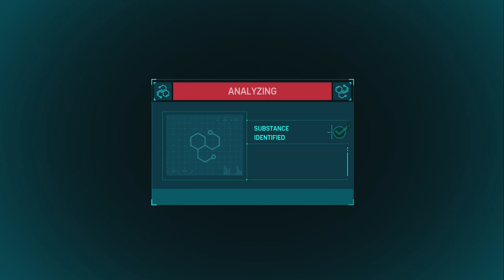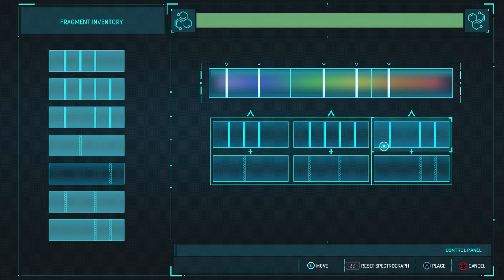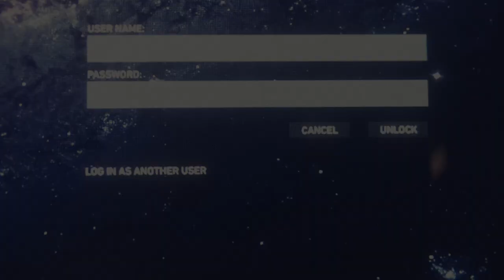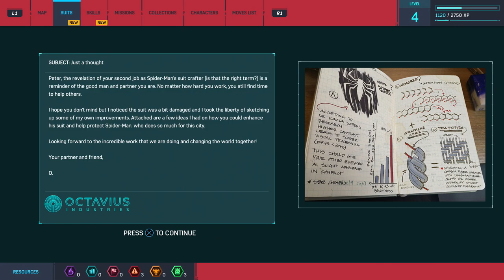[03] Marvel's Spider-Man - SUIT UP! - Let's Play Gameplay Walkthrough (PS4)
Hello Friendly Neighborhood Couch Potatoes, and welcome to Let's Play Marvel's Spider-Man! I'm a firm believer that ole Spidey is the best hero in the Marvel pantheon and this seems like the best game in the franchise since the legendary Spider-Man 2, so I have high expectations. Swing on it and let's get to it!

Info from Wikipedia:

Spider-Man (also known as Marvel's Spider-Man) is an action-adventure game developed by Insomniac Games and published by Sony Interactive Entertainment for the PlayStation 4, based on the Marvel Comics superhero Spider-Man. It is the first licensed game developed by Insomniac. The game tells a new story about Spider-Man that is not tied to an existing comic book, video game, or film, and covers both the Peter Parker and Spider-Man aspects of the character.

The game was released worldwide on September 7, 2018. Spider-Man was well received upon release. Critics hailed it as one of the best superhero games ever made, praising its gameplay, particularly the combat and web-swinging mechanics, graphics, story, soundtrack, and design of New York City, while expressing criticism for a lack of innovation in its open-world design.

Spider-Man is an action-adventure game set in an open world modern-day New York City and played from a third-person perspective. It features combat systems such as an aerial combat, spider sense and reflexes, and finishing moves. Spider-Man can push attacking enemies off of buildings, though Spider-Man does not let them fall, webbing them to the side of the building. The player is able to use Spider-Man's abilities such as web slinging and wall-crawling as well other gameplay elements, one of which will be the ability to traverse using parkour, and the crafting and use of gadgets and alternative suits with special powers. Environmental combat, quick time events and stealth are also featured in the game. Peter Parker, Mile Morales, and Mary Jane Watson are playable in certain parts of the game.

Peter Parker is 23 years old and interning at a laboratory while about to graduate from college.[8] Peter has been Spider-Man for eight years and has settled into his role as protector of New York City.[8] Assisting in his crime fighting is NYPD captain Yuri Watanabe. In addition, Peter is working as a lab assistant for Dr. Otto Octavius as he tries to perfect artificial limb technology. However, Mary Jane Watson, now a reporter for the Daily Bugle, has broken up with Peter. Finally, Aunt May is working as a volunteer for the homeless assistance group F.E.A.S.T., led by Martin Li.

A promotional booth of the game at E3 2018
Marvel Games approached Sony Interactive Entertainment (SIE) wanting them to publish a Marvel game and to treat the game like a first party SIE title. The game was the first licensed game developed by Insomniac Games after 22 years of developing original properties, such as Spyro, Ratchet & Clank, and Resistance. Bryan Intihar, the producer of Sunset Overdrive and former community manager of Insomniac Games, served as the lead creative director, with Ryan Smith serving as game director. The game uses a modified version of the game engine first used in Sunset Overdrive. The game features the largest production team for an Insomniac game. The game was announced during Sony's E3 2016 press conference on June 13. It was the first in a series of games made by Insomniac and Sony and marked the start of Marvel Games' new strategy to work with the "best game companies" who are passionate about their characters.

In April 2017, Ryan Penagos, vice president and executive editor of Marvel Digital Media, stated that the game would be released in 2017. At Sony's E3 2017 conference, the first gameplay demo was shown and it was announced that the game would be released in 2018. The game went gold on July 30, 2018, and was released on September 7, 2018. In addition to the special edition, a limited edition PlayStation 4 Pro bundle with the game was released on the same day.